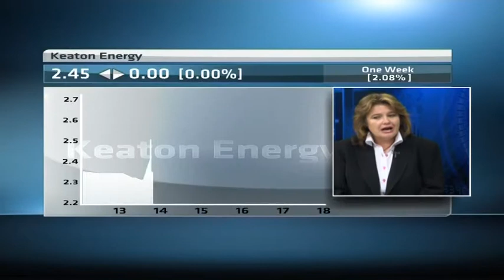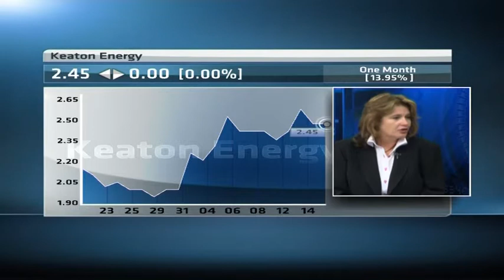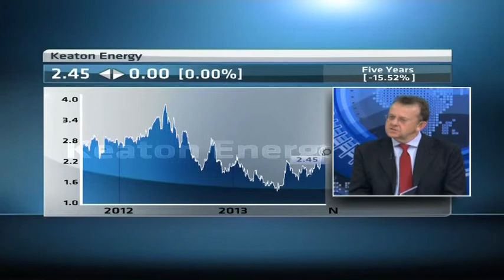Keaton Energy H1 HEPS up 192%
Keaton Energy has reported a 192 percent rise in first half headline earnings per share and a 70 percent increase in group revenue.